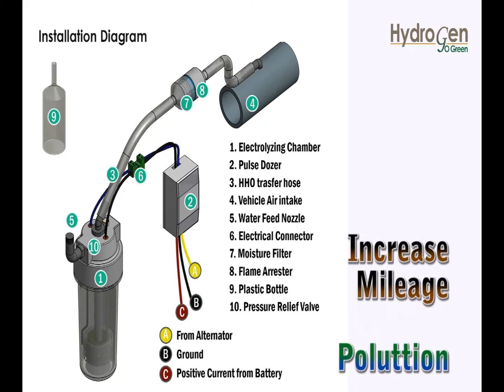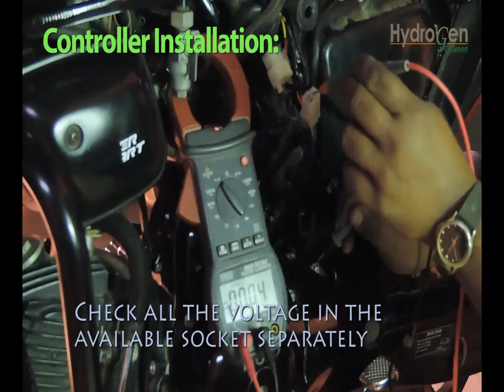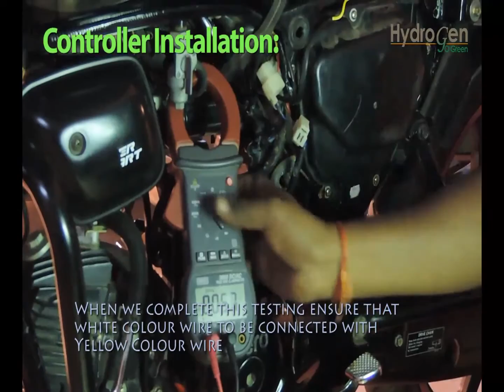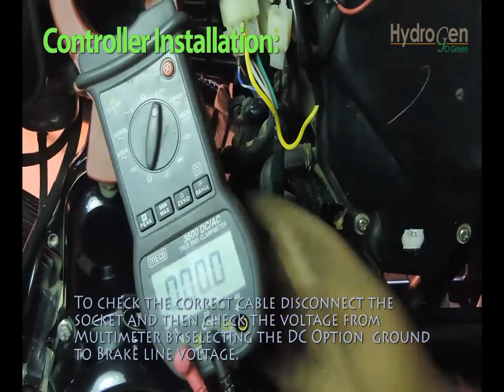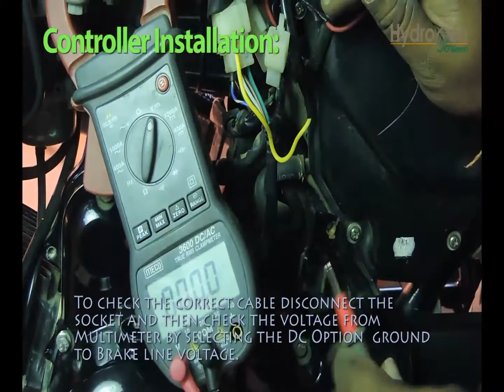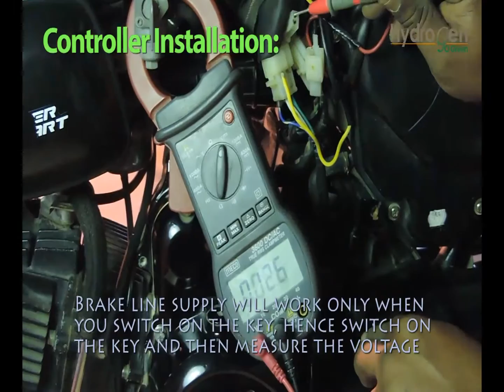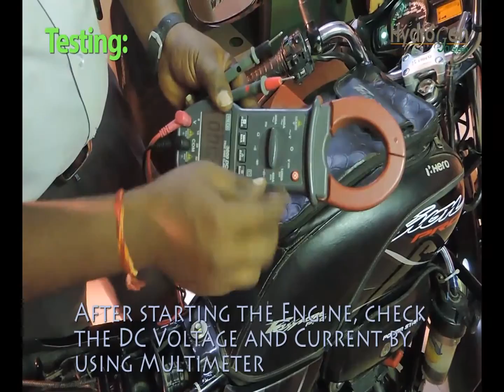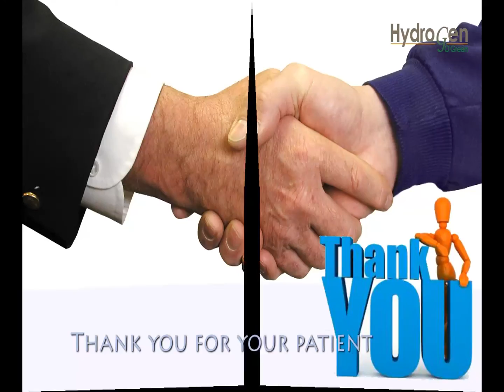Bike Running with Water HHO Installation fuel saving Procedure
Two wheeler HHO Installation Procedure. HHO Installation Technology. It is a one of the best way to save fuel in vehicle.